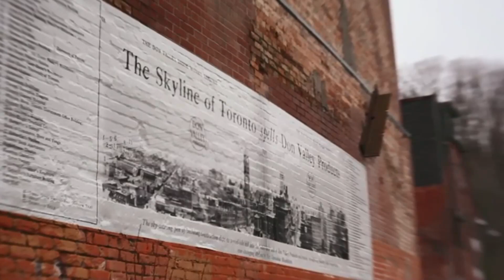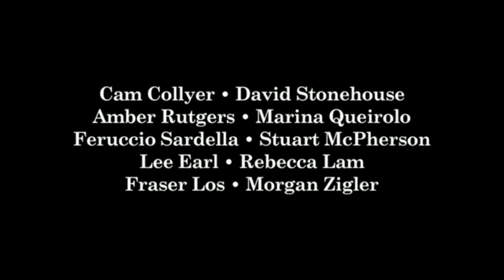A New Heaven and a New Earth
Sometimes our dreams are so good.  Isaiah paints a picture of God's dream..no violence or fear; people live long, healthy lives; enough food.  Too good to be true.  It's been thousands of years since Isaiah's picture.  But is it too good to be true?  An old Isaiah simply tells them it's here when we live in God's way.  A new heaven and a new earth; past events won't come to mind.  God is creating..right now.  It's here.  At least a glimpse of it, even thought the new heaven and new earth is not yet complete.  We get to do our part.

Isaiah 65:17-25
13 November 2022